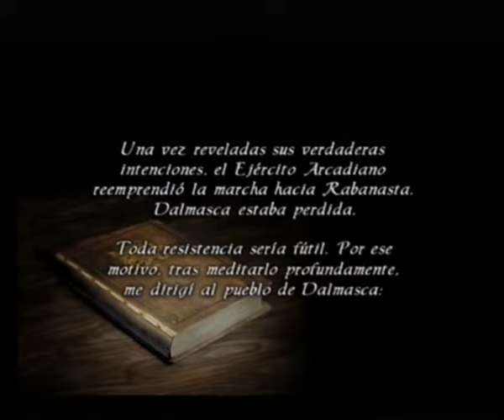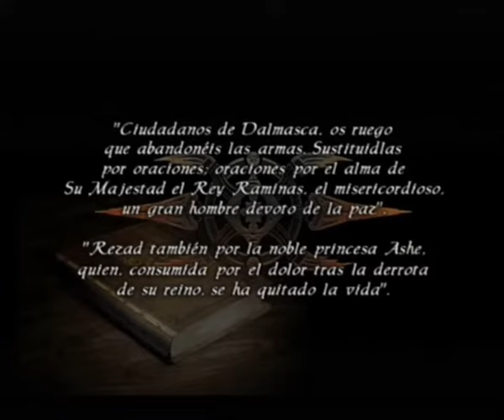Final Fantasy XII en español-Parte 003-Fin del prólogo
Aquí acaba el prólogo, con escenas reveladoras e inquietantes.